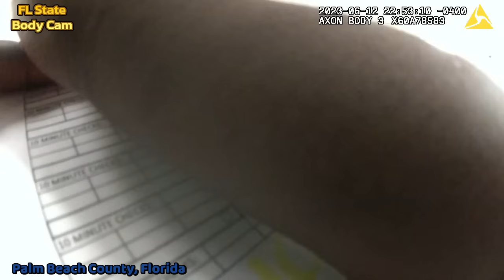Florida Woman Goes Wild and gets Locked Up!!! Palm Beach County, Florida - June 12, 2023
West Palm Beach Police Department